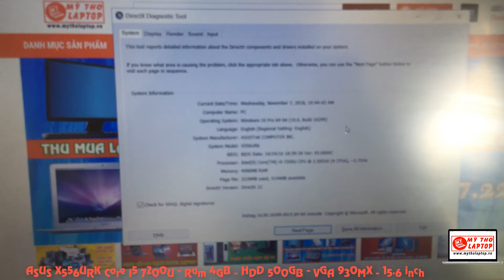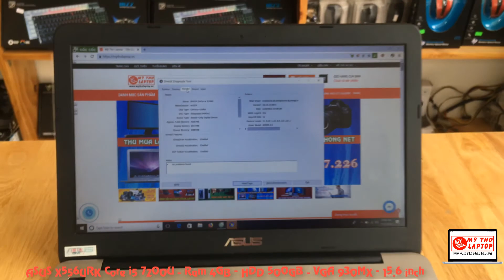ASUS X556URK Core i5 7200U - Ram 4GB - HDD 500GB - VGA 930MX - 15.6 inch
🔥 Chọn ngay ASUS nếu bạn là Game thủ hay đồ họa
💻 Asus A556UR được sử dụng chip Intel Core i5 KabyLake 7200U, 2.50 GHz, giúp máy hoạt động chơi game cũng như các ứng dụng đồ họa đẹp mắt. Máy vẫn trang bị đủ ổ cứng HDD 500 GB, RAM sẵn 4 GB và đồ họa NVIDIA GeForce 930MX, 2 GB.

TRÂN TRỌNG !